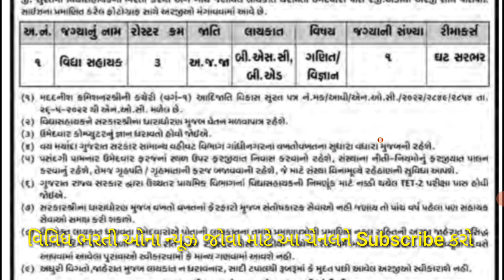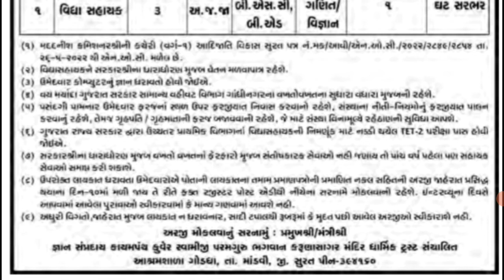આશ્રમશાળામા વિદ્યા સહાયક ની ભરતી